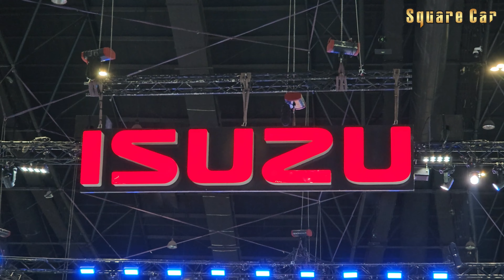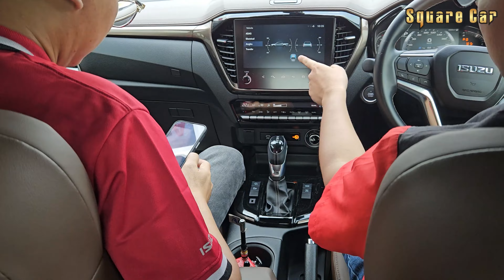ដំណើរកំសាន្តរបស់ក្រុមអ្នក Review រថយន្តស្រុកយើងទៅកាន់ 4×4 Land នៅឯប្រទេសថៃ!